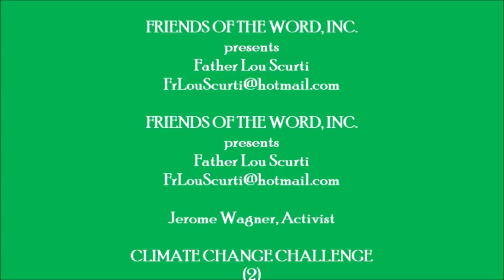CLIMATE CHANGE CHALLENGE 2, Jerome Wagner, Activist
MARCH FOR CLIMATE CHANGE IN DC, APRIL 29
Jerome Wagner, Climate Change Activist, discusses elements of Climate Change and the Environment. Jerome is part of 350NJ